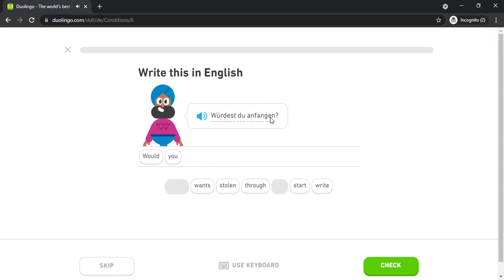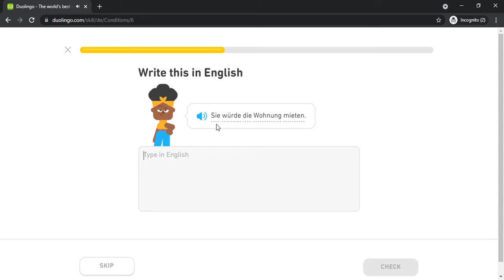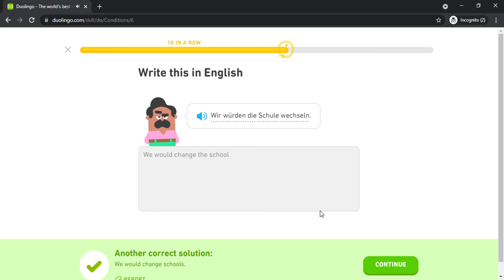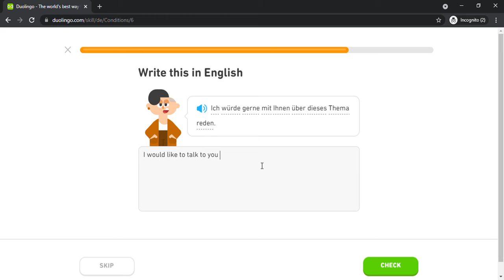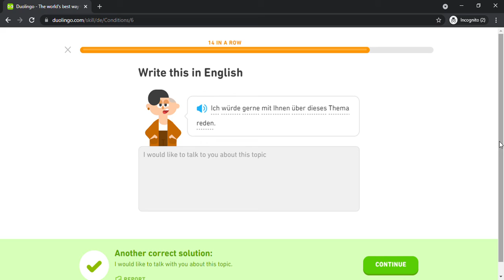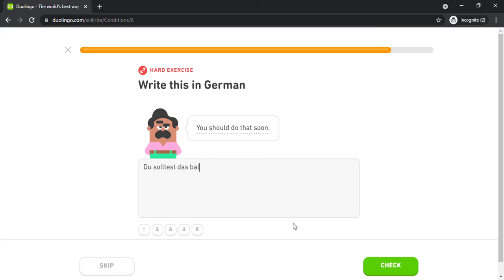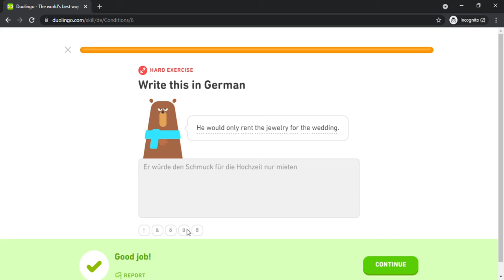Duolingo #1460 German - English (Part 18 - Conditions)